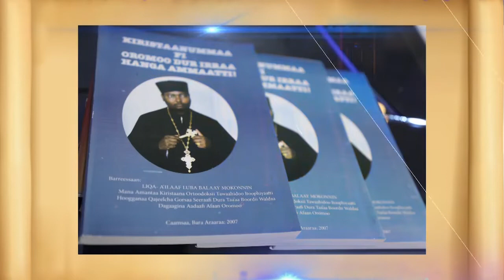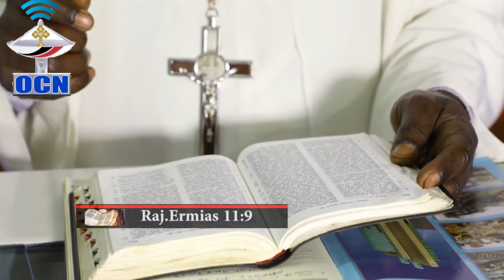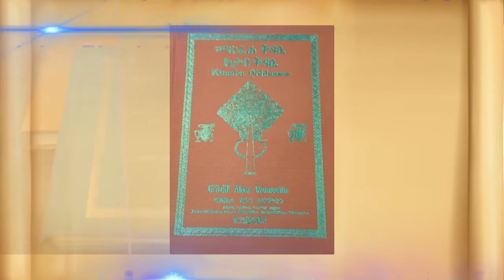Yeroo Mijataa ta'etti si dhagaheera Luba Misgaanuu Aagasaan